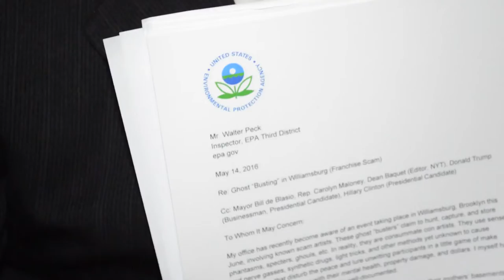BBQ Films presents Ghostbusters HQ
We came. We saw. We kicked its ass.

Our Ghostbusters HQ—celebrating the 1984 film—was one of the most slime-tastic movie celebrations in history. More than 1,300 guests got hands-on training with Ghostbustin’ gear, tutorials from our team of paranormal scientists, personal ghost sighting consultations, and access to extremely rare Ecto Cooler cocktails.

They each walked away with a never-before-seen Pocket Proton Pack (we’ve miniaturized the technology to conveniently fit in your pocket!), a limited-edition Ghostbusters HQ poster, and shoulders covered with “marshmallow” ectoplasm.

This event was made possible by Sony, Giphy, Coca-Cola/Hi-C, Papa John’s, Activision and many local chapters of dedicated Ghostbusters fan clubs. Ticket sales helped support the Fire Family Transport Foundation.

BBQ Films is an event production company that creates immersive cinematic experiences in extraordinary locations.